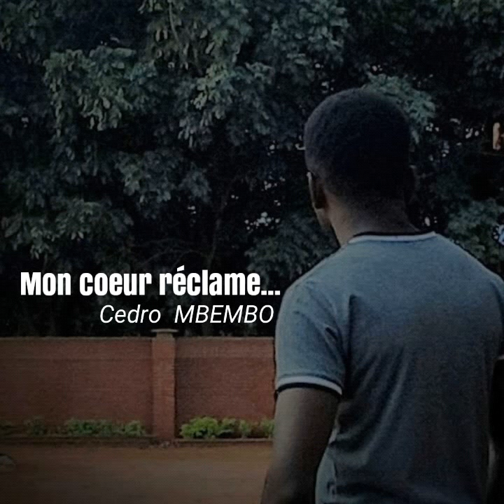Cedro MBEMBO: Mon coeur réclame...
Que lumière luise sur le monde plongé dans le noir!
Le soir venu,l'espoir fustigé, du sein de ma mère je suis né fatigué, voyant mes peines et mes souffrances s'accroître tu...